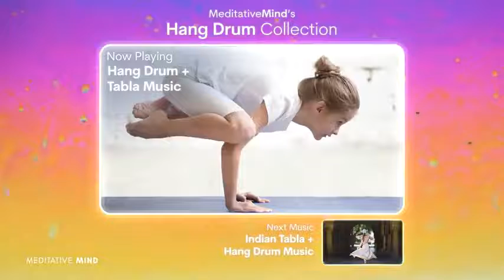ULTIMATE HANG DRUM MUSIC Collection Pure Positive Vibes Meditative Mind